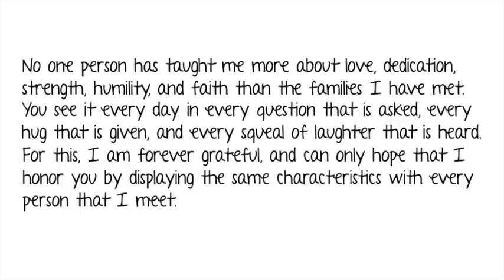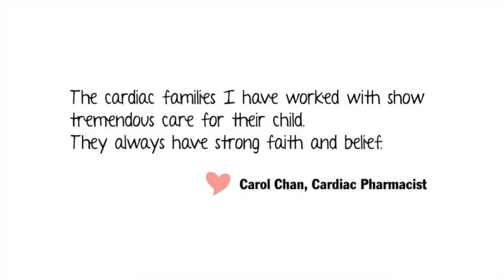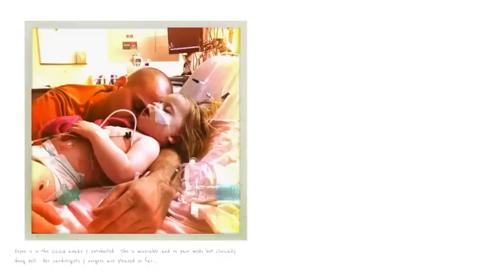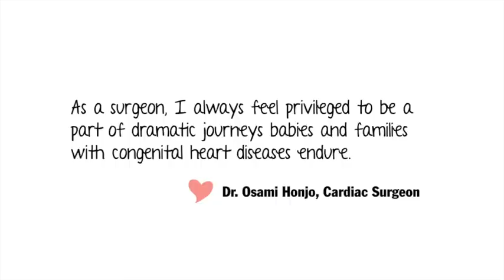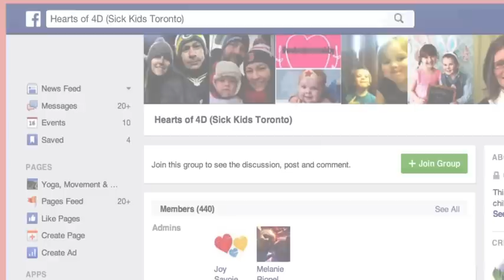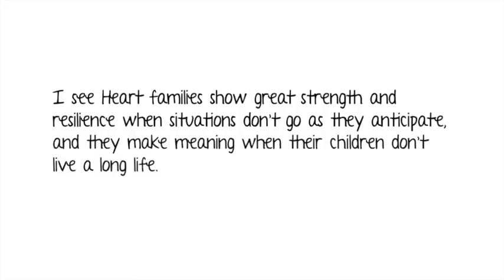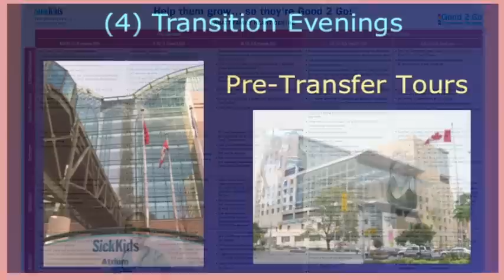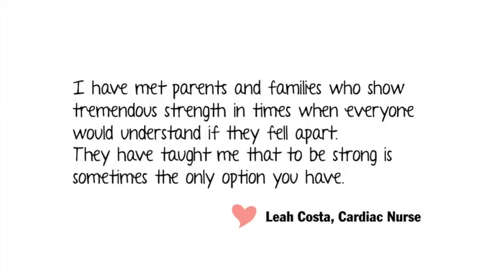Warrior Wisdom: Wise Words from our Heart Warrior Families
Listen as SickKids heart families reflect on their experience of having a child with congenital heart disease. This video was produced for the annual Labatt Family Heart Centre Conference in 2015.